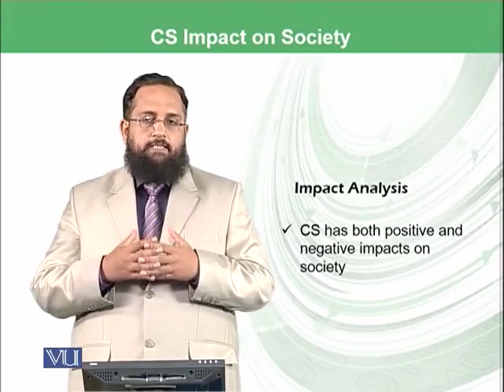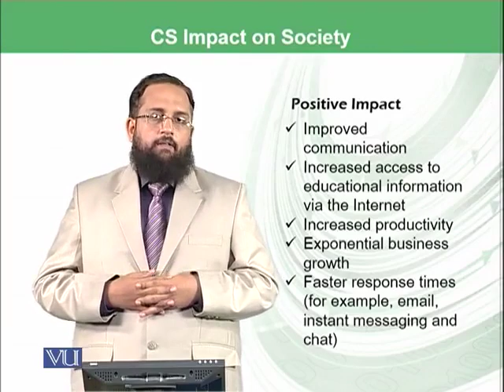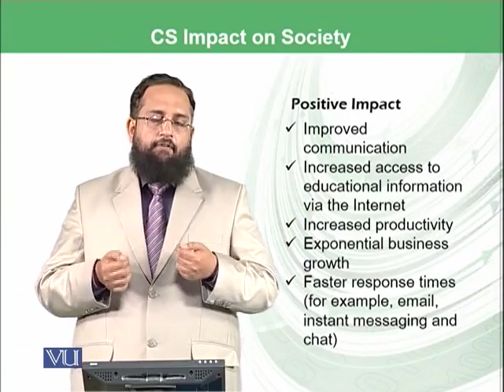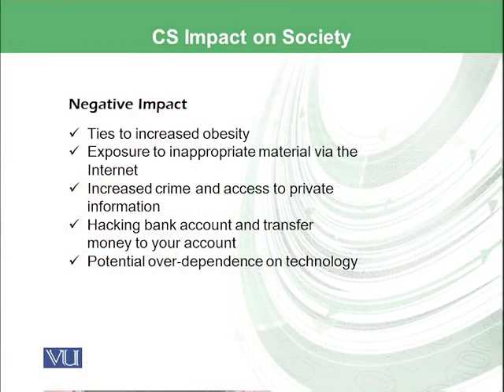CS Impact on Society | Introduction to Computing | CS101_Topic176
Topic-176. CS Impact on Society
By Dr. Tanveer Afzal